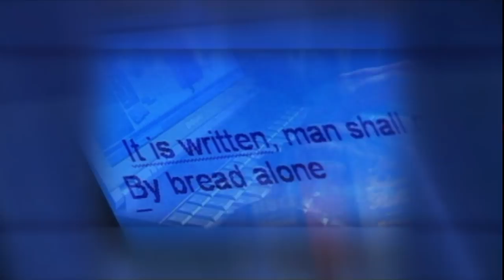O COME ALL YE FAITHFUL #1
Christmas!  The time of year when the faithful gather to celebrate Christ's birth with family, friends, and believers!   Time together—this is Christmas!   Make your Christmas something special—going back in time with the steam locomotive, prancing horses, sleigh, and breath-taking snowy mountain vistas.   Sit back and enjoy your favorite carols!    Come ye, O come ye, to Bethlehem!

We are the entire student body of Fountainview Academy, located in British Columbia, who have dedicated our musical talents to spreading the Gospel.  Every student at Fountainview takes part in our music. We have performed concerts all over the United States and Canada with our orchestra and singers and have filmed our music in a variety of settings. We are also blessed with the privilege of sharing our productions and some of our live concerts worldwide via television.